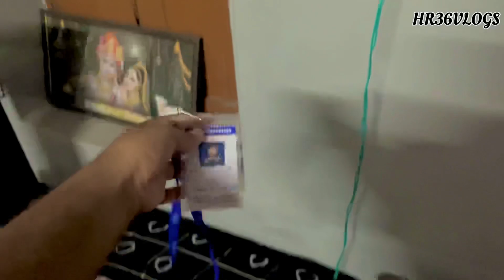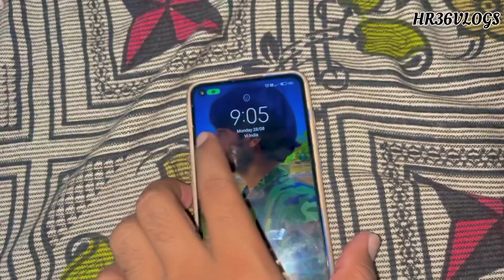Rakshabandhan special 🥰 || HR36VLOGS